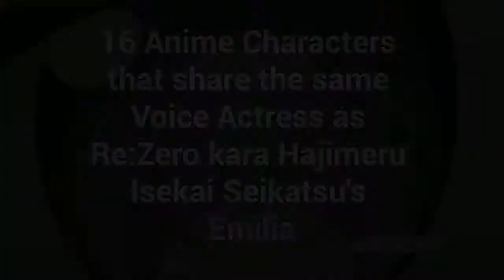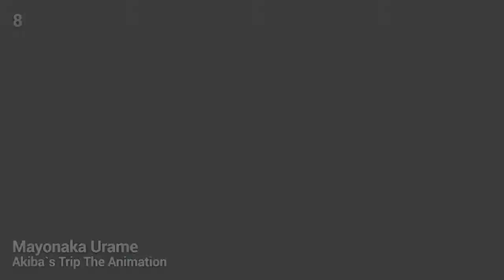16 Anime Characters with Same Voice Actress as Emilia from Re:Zero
Rie Takahashi is the voice actress (seiyuu) of Emilia (Satella, Lia) from Re:Zero kara Hajimeru Isekai Seikatsu (Re:ZERO -Starting Life in Another World-).
Here the list of Rem's other roles:
1. Rin Rokudo - Keijo!
2. Mash Kyrielight - Fate/Grand Order
3. Megumin - KonoSuba
4. Euphiria - Ange Vierge
5. Futaba Ichinose - Sore ga Seiyuu!
6. Kaon Lanchester - Comet Lucifer
7. Naoki Miki - Gakkou Gurashi!
8. Mayonaka Urame - Akiba`s Trip The Animation
9. Elliot Forster - Gakusen Toshi Asterisk
10. Aino Akua - Renai Boukun
11. Dorothy - Maria the Virgin Witch
12. Noct Leaflet - Saijaku Muhai no Bahamut
13. Kobayashi - Ranpo kitan: Game of Laplace
14. Ernesti Echevalier - Knight's & Magic
15. Asahina Mirai - Maho Girls Precure!
16. Nanaku Daru - Alderamin on the Sky